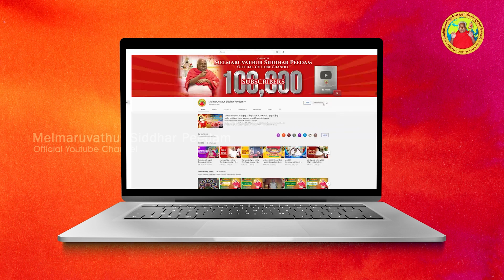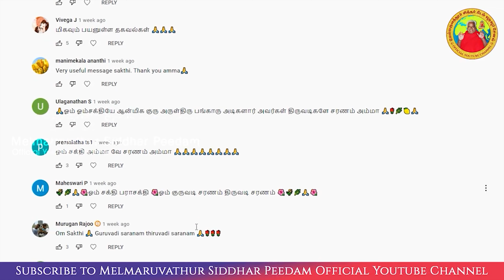2023 ஆம் ஆண்டு நவராத்திரி காப்பு பிரசாதங்களைப் பயன்படுத்தும் முறை | சுடர்-41